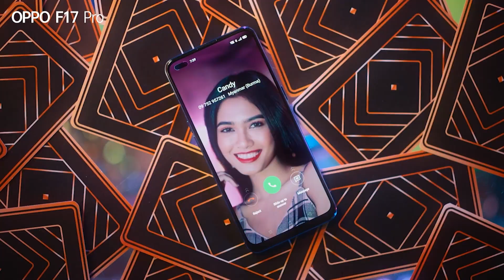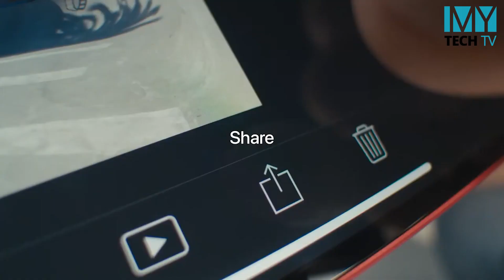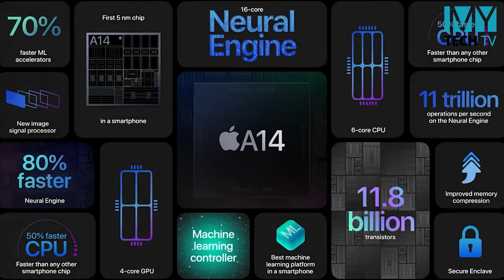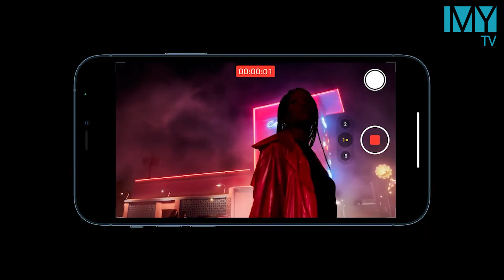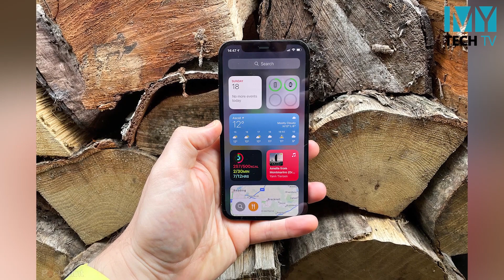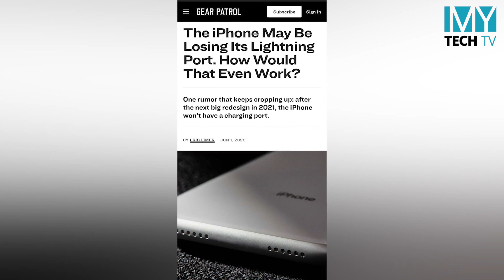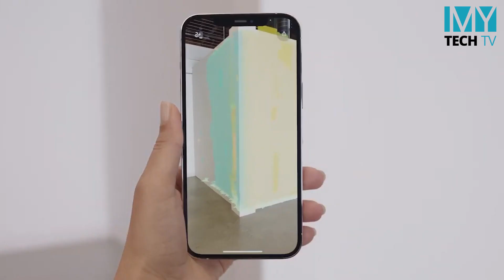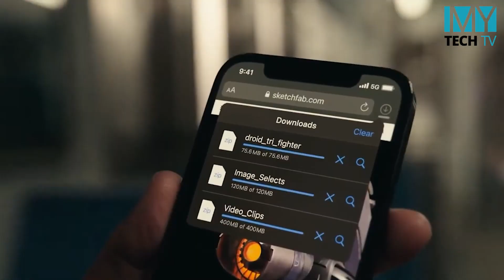အခုချိန် iPhone 11 တွေ ဝယ်သင့်သေးလား? 12 တွေကရော ဘယ်လိုလဲ?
အခုချိန်မှာ iPhone ဝယ်ဖို့ စဉ်းစားနေတဲ့သူတိုင်း ကြည့်သင့်ပါတယ်။

လက်ရှိမှာ iPhone 12 series ထွက်လာတာနဲ့အတူ 11 series တွေ ဈေးကျလာတယ်။ အထူးသဖြင့် based model iPhone 11 လေးက ဝယ်ဖို့ ချိန်ချင်စရာလေးဖြစ်လာမယ်လို့ထင်တယ်။

ပြီးတော့ iPhone 12 ဝယ်မယ့်သူတွေအတွက် ခု 12 series ၄မျိုးထဲက ကိုယ်နဲ့အဆင်အပြေဆုံးက ဘယ်တစ်ခုဖြစ်မလဲ?